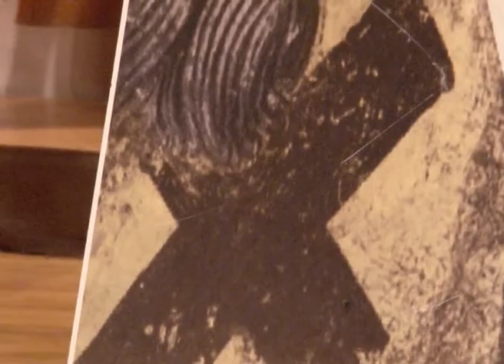Vojin Komadina - Potkozarje (Krajiške pjesme)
Serbian Choir "VILA" in Zagreb (Croatia). 2014
Conductor: Aljoša Novaković

Srpski hor "VILA" u Zagrebu (Hrvatskoj). 2014
Dirigent: Aljoša Novaković